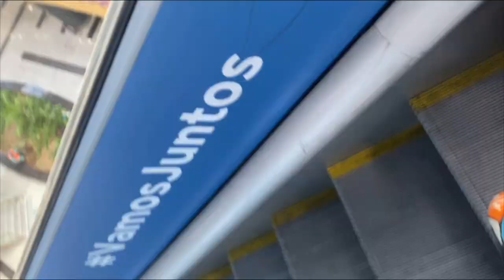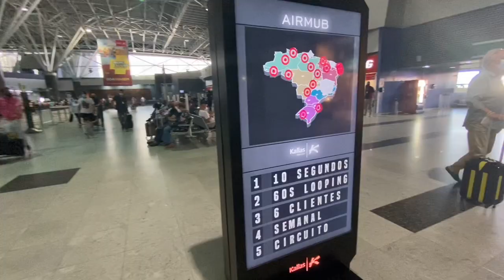Tour completo pelo AEROPORTO DE RECIFE | BORA TATI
O vídeo de hoje é sobre o Tour que eu fiz pelo aeroporto de Recife.

Como cheguei, onde comer, lojas, lanchonetes e muito mais.

Quer as melhores dicas de viagens e experiências cotidianas ? Esse canal é pra você !

Meu maior objetivo é criar conteúdo para ajudar pessoas a viajarem mais com bom custo benefício.

Aqui eu repasso minhas experiências cotidianas como viajante, mostrando como faço minha organização, criação de roteiros,  além de  produtos  e serviços que testei  e aprovei.